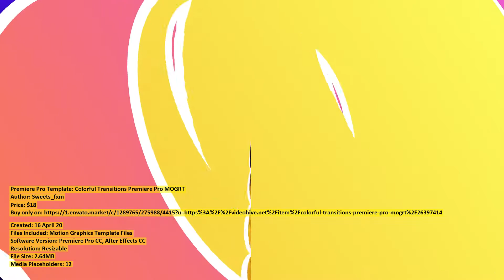Colorful Transitions Premiere Pro MOGRT | Premiere Pro Template | VideoHive 26397414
Created: 16 April 20
Files Included: Motion Graphics Template Files
Software Version: Premiere Pro CC, After Effects CC
Resolution: Resizable
File Size: 2.64MB
Media Placeholders: 12

Category: (elements)

Description: Enjoy the smooth and simple animation template, which includes a cool collection of colorful transitions! Easy to use...
Dear author Sweets_fxm, if you believe any that the use of the project preview on this channel are not legitimate, please write to e-mail and we will delete your video within 24 hours.